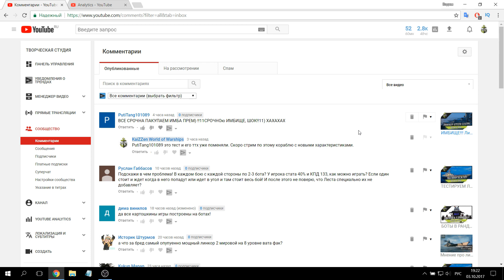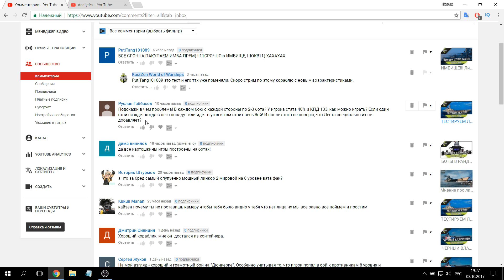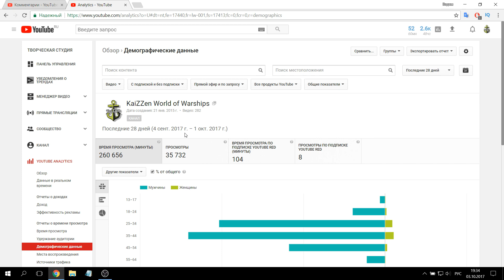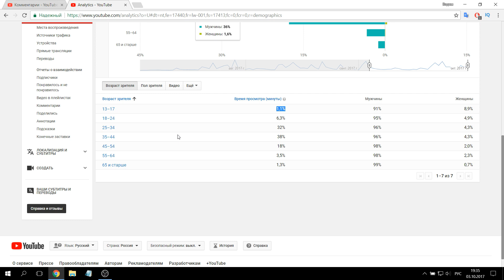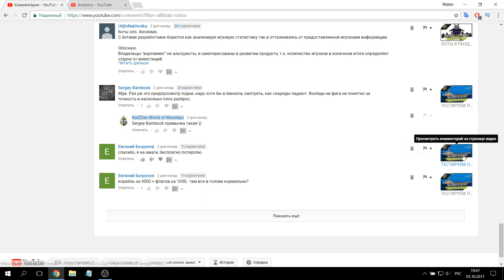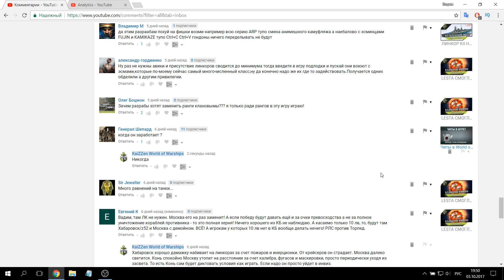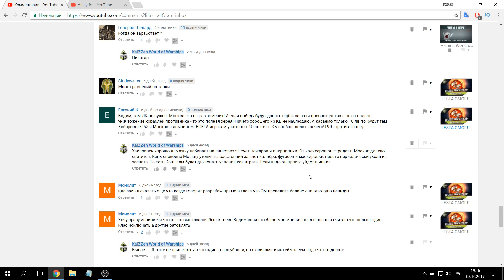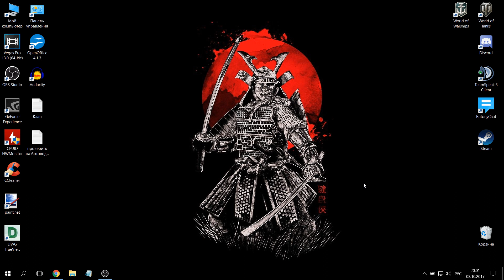Ответы на злобные комментарии ★ KaiZZen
Это просто мои ответы на ваши комментарии под последними роликами.

Если Вам понравился мой видео гайд или обзор про такие классы кораблей как: линкор, крейсер или эсминец игры World of Warships смело ставьте лайк, пишите свои отзывы и не забывайте подписаться на мой канал